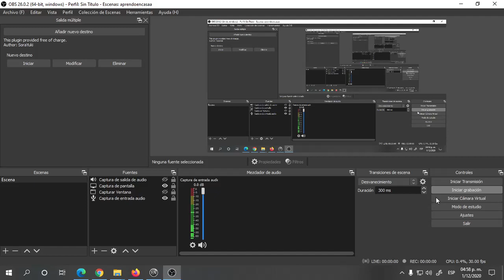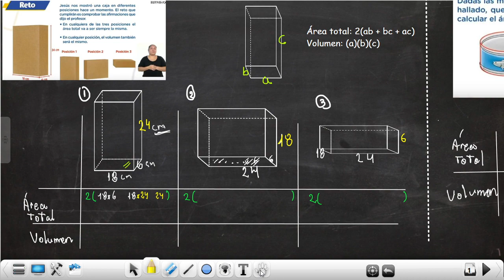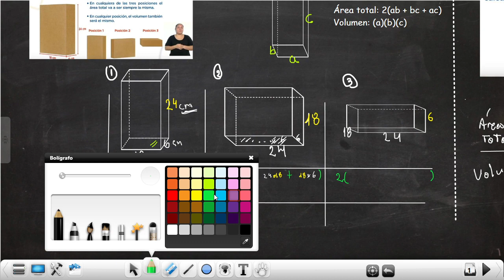APRENDO EN CASA-2DO DE SECUNDARIA-MATEMÁTICA- SEMANA 35-RETO MARTES 01 DE DICIEMBRE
UNA AYUDA PARA RESOLVER EL RETO PARA 2DO DE SECUNDARIA DEL PROGRAMA APRENDO EN CASA.